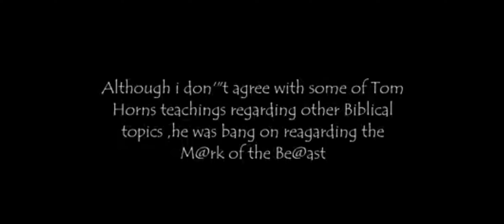Back in 2014!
Please notice words "DECEIVED THEM THAT HAD RECEIVED THE MARK OF THE BEAST".
20 And the beast was taken, and with him the false prophet that wrought miracles before him, with which he deceived them that had received the mark of the beast, and them that worshipped his image. These both were cast alive into a lake of fire burning with brimstone.